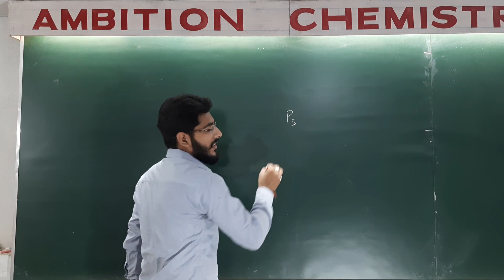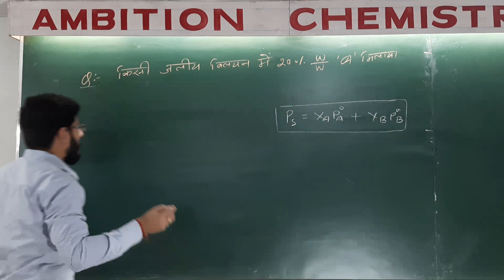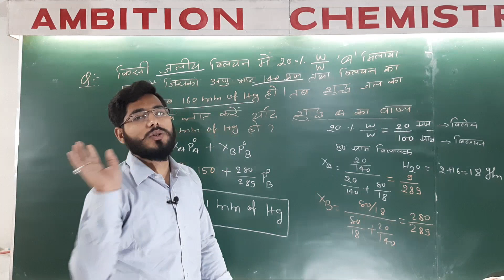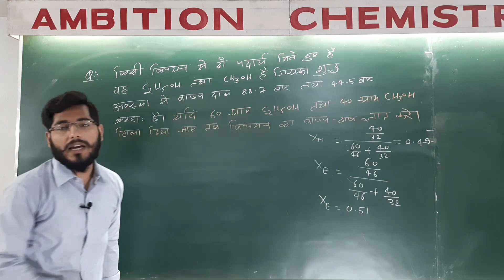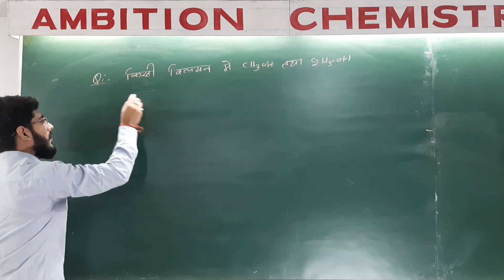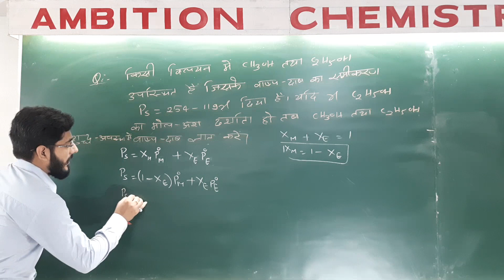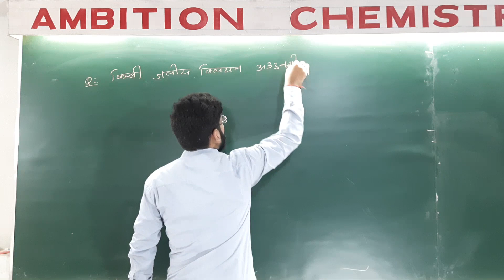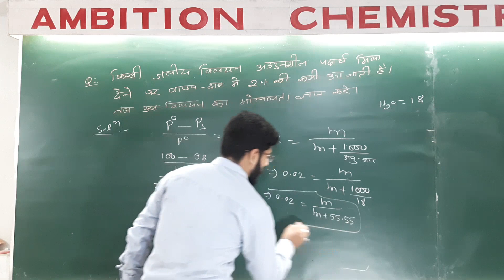#6 Class 12| Numericals based on Raoult's Law|Solution|Physical Chemistry| saket sir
For BSEB Hindi medium